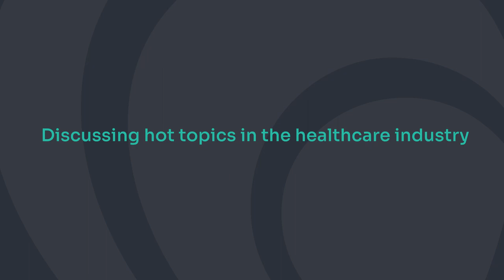Healthy Outcomes: A Baker Tilly Podcast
Healthcare providers throughout the country are continuing to look for ways to cut costs, improve margins, increase patient experiences, and adapt to change. To help healthcare organizations on their financial sustainability journey, Baker Tilly created Healthy Outcomes, a podcast series that brings together industry leaders to explore ways for organizations to win now, and anticipate tomorrow.